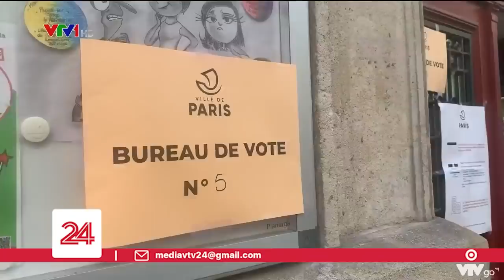Bầu cử Tổng thống Pháp cuộc đua quyết liệt tới phút cuối | VTV24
Hơn 48 triệu cử tri Pháp sẽ đi bỏ phiếu vòng 2 cuộc bầu cử Tổng thống để lựa chọn ông Emmanuel Macron hay bà Marine Le Pen làm nhà lãnh đạo đất nước trong 5 năm tới.